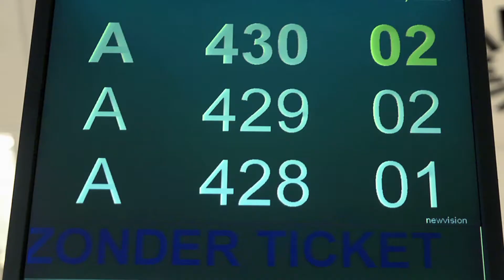Els - Kantoorverantwoordelijke bij bpost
In een postkantoor moet heel veel gebeuren: aangetekende zendingen en pakjes uitreiken, vragen beantwoorden, bankproducten verkopen, ... Dat vraagt om heel wat specifieke vaardigheden. Els heeft die allemaal. "Als kantoorhouder besteed ik dagelijks veel aandacht aan persoonlijke begeleiding en coaching van mijn collega's."

Breng bpost mee op zijn nieuwe bestemming.
Kijk snel op bpost.be/jobs